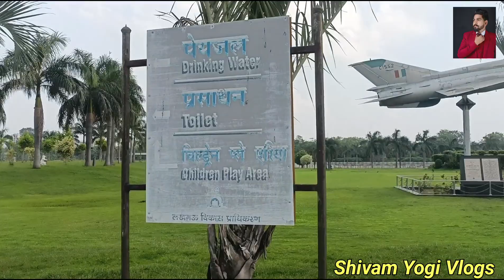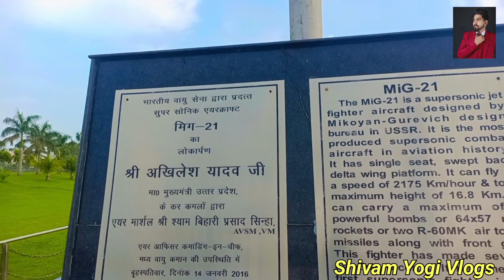जनेश्वर मिश्र पार्क लखनऊ गोमती नगर | एशिया का सबसे बड़ा पार्क| Lucknow Vloging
Hello Gaya
Most welcome My Vlogs Would 🌍